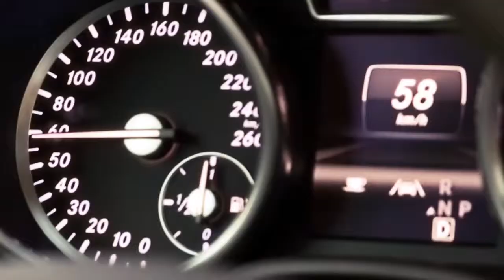DoT Safty School Zone TVC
Production By: Viola Producers